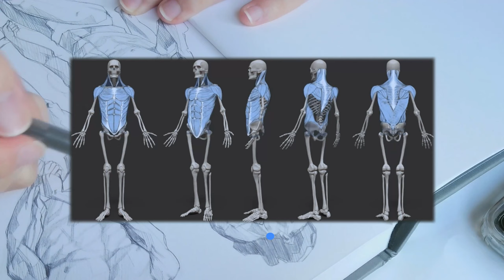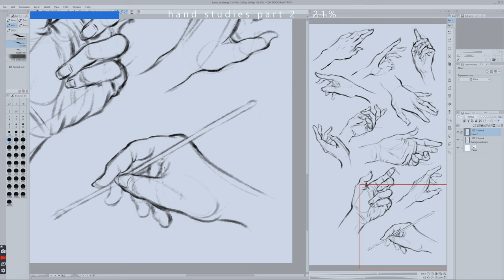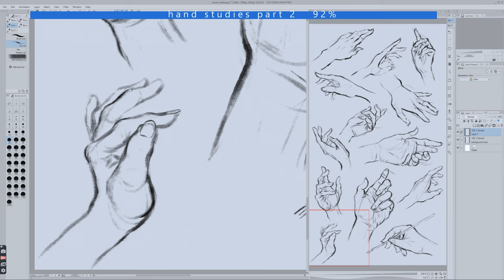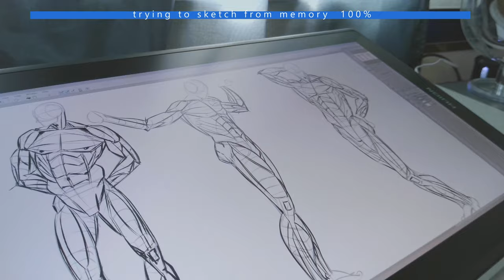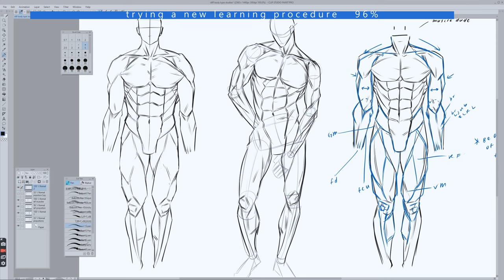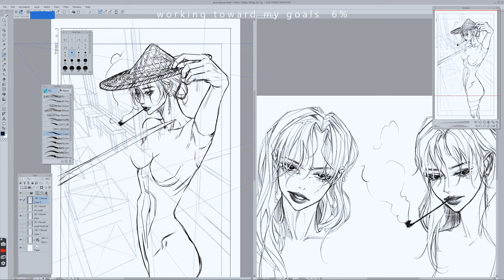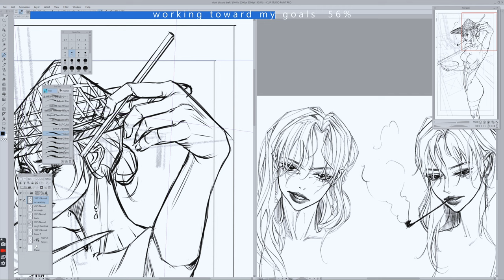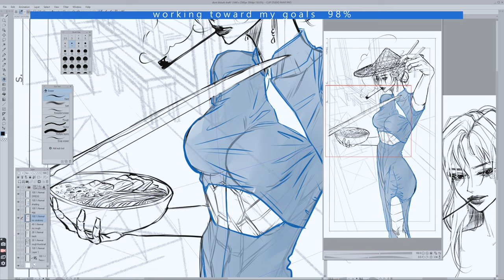[BETTER AUDIO] hello from the (art) anatomy rabbit hole (っ °Д °;)っ | 6 months in | art talk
⇃ ⇃  m i n i   c o m m e n t a r y . . .

(audio should be at least slightly better in this reupload : ) edit: well psyc it's still not that great ;-; if you turn the volume low, the noise won't be as disturbing, I hope. Planning to get a new mic by the end of this year!)

hi

I always wished that more artists uploaded their learning process on learning difficult topics like anatomy, so here I am making that available if there are pple like me who also wanted more content like this xD

I'm using a webcam (I know what u might be thinking 'bout, yes it has a good enough resolution (4k) for video :) ur girl needs to save money) to record some clips shown in the video, and sometimes it has focus problems; I hope you won't mind it too much!

anatomy reference materials I mentioned . . .

social . . .

music . . .
// INOSSI - Moments - Guitar Beat, Chill House, Vlog, Background          Instrumental [ FREE NOCOPYRIGHTMUSIC ]